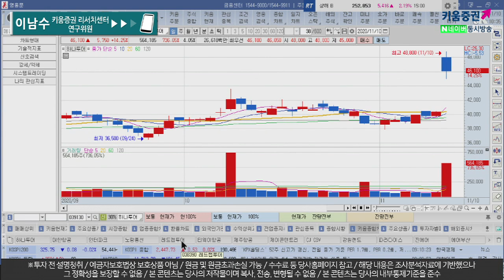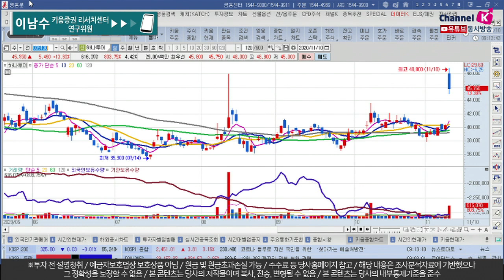[긴급점검] 화이자 백신 기대감에 여행·항공·카지노주 강세, 탑픽은? (w. 이남수 연구위원/20. 11. 10)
▶금일 여행주 급등, 관심 가져도 될까?
- 코로나19 백신 개발 가능성은 호재임 분명
- 다만, 일반인 접종까지는 기간이 많이 남음
- 그러나 백신 개발등으로 인해 추진되고 있는 트래블 버블 등의 안전판이 만들어져
   글로벌 이동 제한의 허들이 낮아질 가능성 존재

▶여행주 펀더멘털이 좋아질까?
- 현재 매출이 거의 제로... 비용 감축도 거의 최대 수준
- 하지만 대규모 인원 송객까지 시간 있어서 곧바로 개선을 예상하기는 어려움
- 단기적 모멘텀 영향이 강할 듯

▶ 최선호 업종은?
- 비용 슬림화 및 구조조정 진입한 하나투어 선호
- 면세점 사업 접고, 비용 감축 등 노력이 중장기적 실적 개선 이끌것

▶전화연결: 이남수 키움증권 리서치센터 연구위원 (여행/카지노 담당)